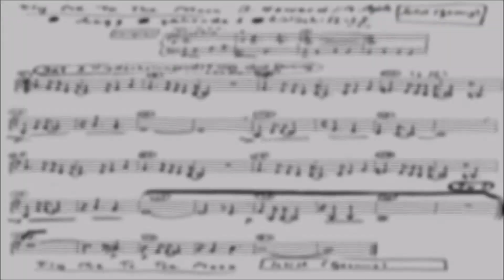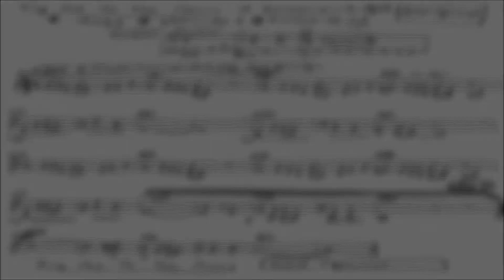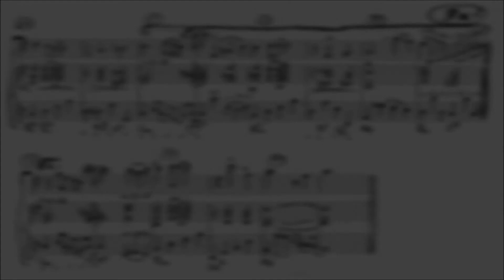Fly Me to the Moon Musik+Noten v. B. Howard/M.Apitz Gesang Heike Tesche + Orchester Bild: Sandmann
Fly Me to the Moon  (In Other Words) von Bart Howard/Manfred Apitz (Orchestersatz)
mit Heike Böckel-Tesche
+Köthener Schlossconsortium
Bild: Sandmann bei Putzi Zahpasta Werbung © noten-apitz.de
am Schluss Infotafel: Repertoire vom Köthener Schlossconsortium auf Homepage kostenloser Download
(Überblick über Zielgruppen/Einsatzgebiete der Datenbank v. Musikverlag Apitz: Konzert, Gottesdienst, Pädagogik wie Schule…)